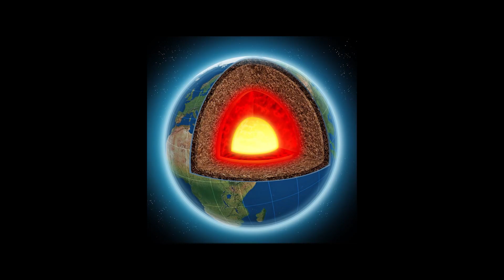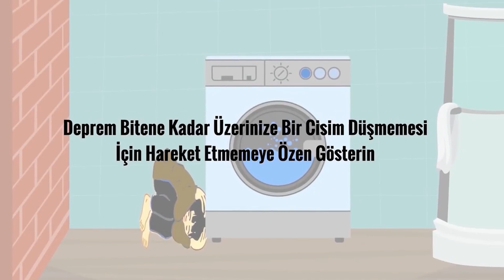Haarp silahı gerçek mi ? Deprem neden olur?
Deprem neden olur? Haarp silahı gerçek mi?

10 dk. içerisinde bir jeolog kadar bilgi edinmek mi istiyorsunuz. Doğru videodasınız!

Deprem nedir İstanbul'da neden bir deprem bekleniyor? Önceden tahmin edebilir miyiz veya engellemenin bir yolu var mı? Hepsi ve daha fazlası.  Deprem olduğunda ne yapmalıyız? Bunu artık ezberlememiz ve çocuklarımıza öğretmemiz gerekiyor. Deprem öldürmez eğitimsizlik öldürür.